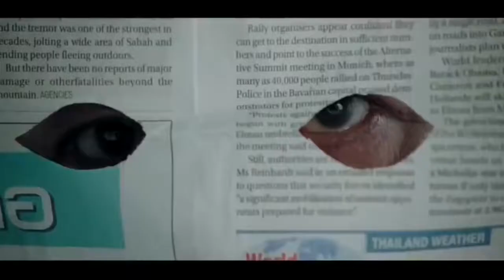Sawal 700 Crore Dollar Ka 2016 Official Trailer A Film By Jamshed Jan Muhammad